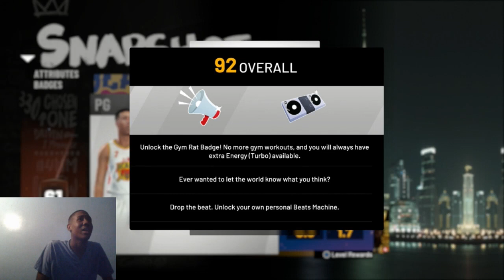NBA 2K19 Rep System Rewards Breakdown! Bikes, Scooters, Hoverboards, Mascots, & More!🔥😱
They finally brought back mascots! I The rep system rewards are way better than the rewards in 2K18 which is good. Who is grinding for mascots?

🎮PSN: Gwamzer

My Skype ► shift.zoomy

Lets keep everything positive in the comment section. If you don't have anything nice to say then just don't comment anything. We are all a family on this channel and lets keep it that way. Thank you.